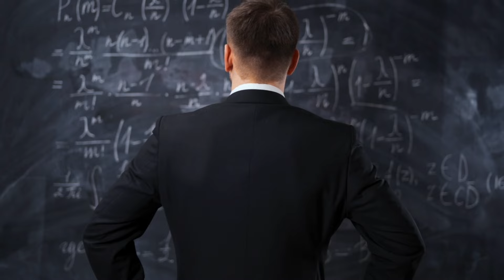Energetic Motivational Video In Hindi-Best Motivation Video!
2024 Motivation ||New Year Motivation:

नमस्कार दोस्तो, Modak Study चैनल पर आपका स्वागत है , Modak study का उद्देश्य उन लोगो को मोटीवेट करना और सही राह दिखाना है जो अपने लक्ष्य तक पहुचने के लिए कोशिश करते हुए बीच मे ही हार मानने लगते हैं या जो हार मान चुके हैं , Modak studyपर आपको ऐसे ही Powerful motivational videos मिलते रहेंगे, इसलिए जुड़े रहिये हमारे साथ, ओर Channel को Subscribe कीजिये Energy से भरे Motivational videos के लिए , धन्यवाद 🙏🙏

motivational speeches
motivational workout speech video
inspirational video
denzel washington speech